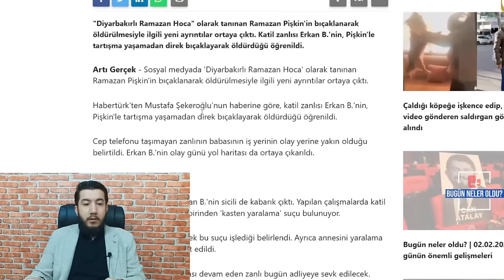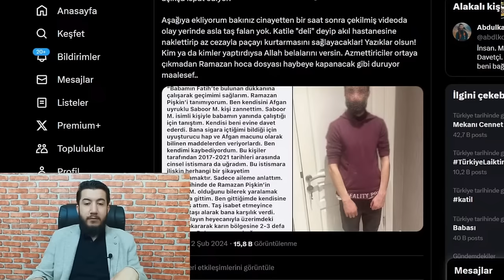Diyarbakırlı Ramazan hocanın Katilinin Hüseyin Çevik'le alakası var mı? Abdulkadir Polat hoca 😱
abdulkadir polat hoca, abdulkadir polat hoca kimdir, abdulkadir polat ramazan hoca, abdulkadir polat genç hoca, abdulkadir polat aslan hoca, abdulkadir polat timurtaş hoca, abdulkadir polat musa hoca,